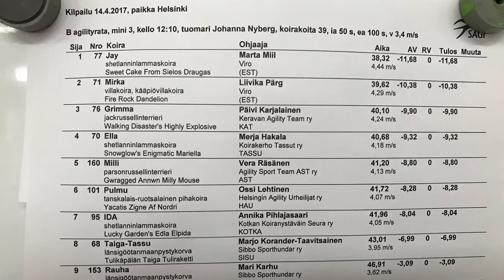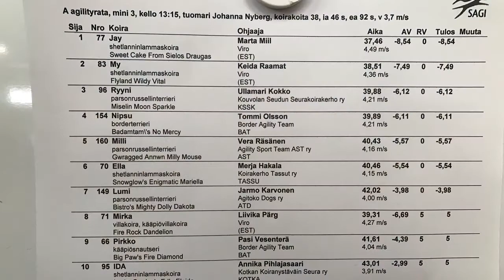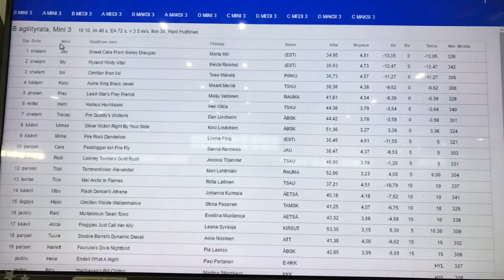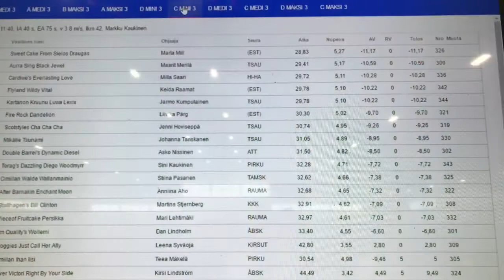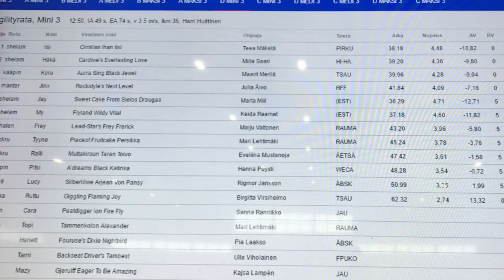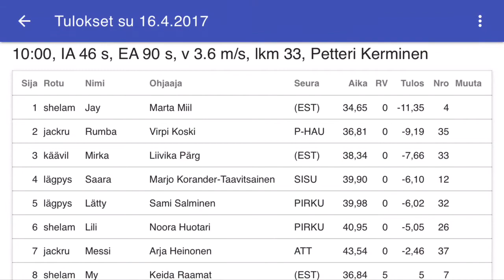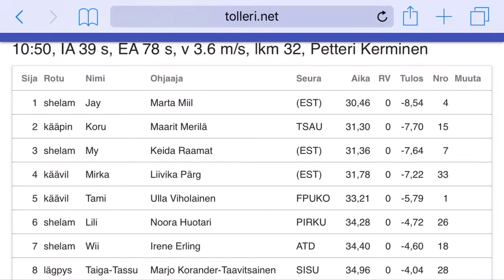Jay's Easter in Finland 14-16.04.17. All of our A3 runs.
Sweet Cake From Sielos Draugas - Jay (3y 3m)
HAU, TSAU and ATT competitions with judges Johanna Nyberg, Markku Kaukinen, Harri Huittinen and Petteri Siimes.